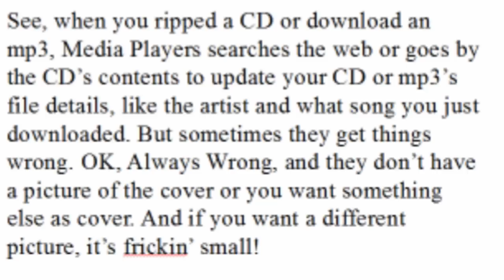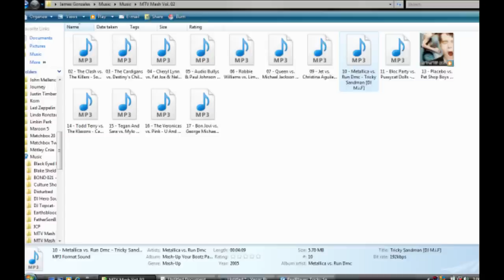How To Change Your MP3's Cover Art/Info With Realplayer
Cause Windows Media Player just can't cut it...

Any questions, comment it.